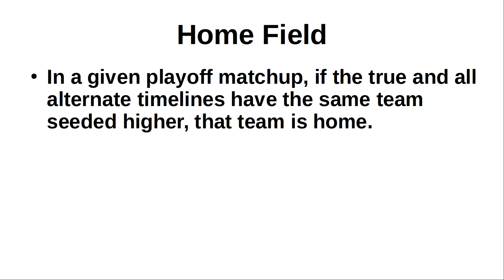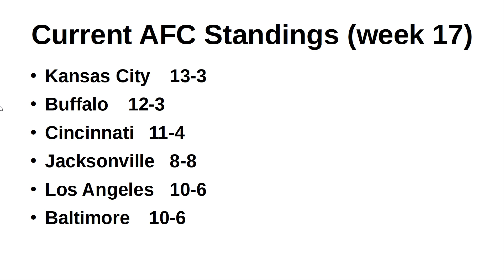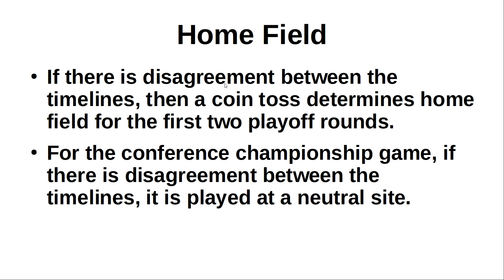How the NFL Playoffs work when a game is canceled.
Going into week 18 of the 2022 NFL season, we are looking at some new playoff rules when a game is canceled.  You can find the specific scenarios for this season pretty easily, but here I'm trying to figure out the actual rules that the NFL is establishing.